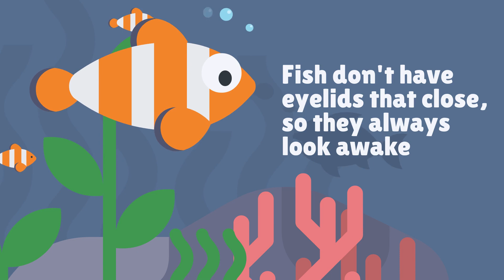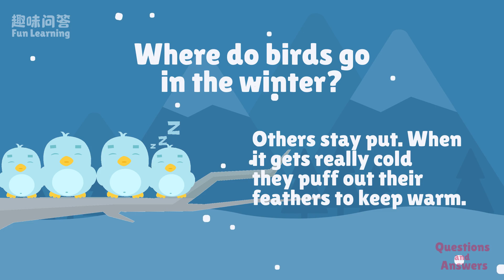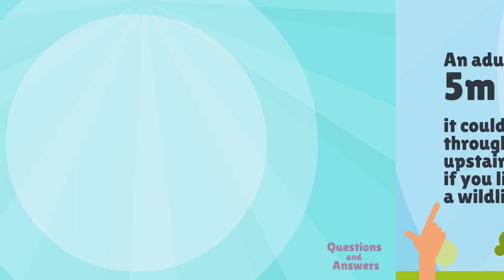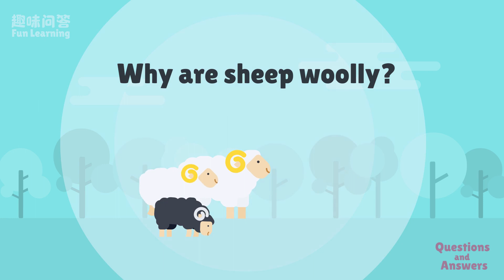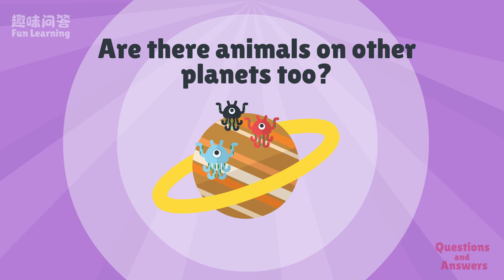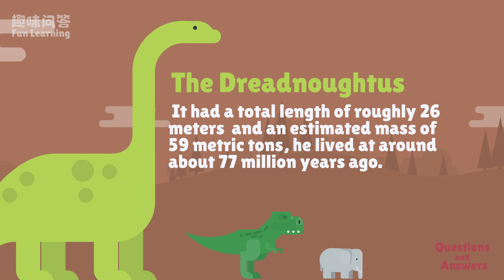Question and Answer about Animals: Riddles with real animal sound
Questions and Animals for kids about animals, Listen to the real animal voice and guess the answers for these riddles with 6 year old Ozzie Michael

1. Where can i see a Koala?
2. Where do Fish sleep?
3. Where do birds go in the winter?
4. How many arms does an octopus have?
5. How tall is a giraffe?
6. How long is the longest snake?
7. Is a tiger just a big cat?
8. What do camels eat?
9.  Why are sheep woolly?
10. Why do wolves howl?
11. How far can a grasshopper hop?
12. Are there animals on other planets too?
13. What is the largest animal in the world?
14. What is the biggest dinosaur in the world?

Have fun and learn with 6 year old Ozzie Michael, he studies at year 1 and would love to share more with you, just let us know what you are interested and Michael will show you.